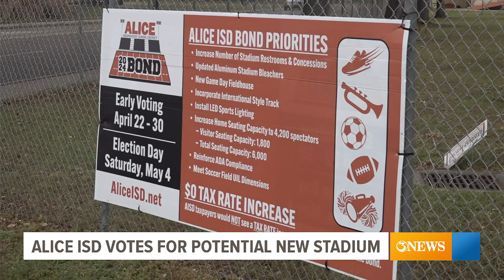Alice ISD to hold vote for $38 million bond, including new stadium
The new stadium could have more seats and bathrooms, railings to make it ADA compliant, a new field and more, according to school officials.